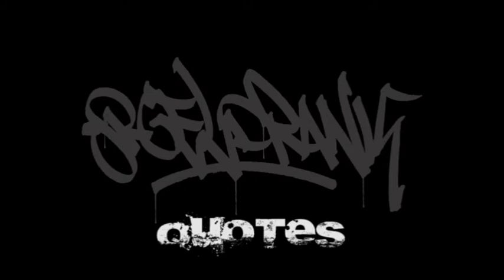Orgeldrank Outtakes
Je hebt soms interviews waar niet alle quotes in de final cut passen, maar wel het publiceren waard zijn. Het interview met producer Christov en rapper Reggy Lines was er zo een.